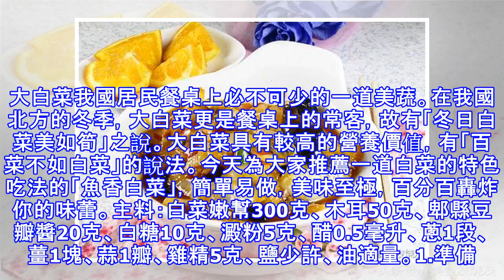白菜很多人不愛吃，試一試這種做法，比紅燒肉都好吃，上桌被搶光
大白菜我國居民餐桌上必不可少的一道美蔬。在我國北方的冬季，大白菜更是餐桌上的常客，故有「冬日白菜美如筍」之說。大白菜具有較高的營養價值，有「百菜不如白菜」的說法。今天為大家推薦一道白菜的特色吃法的「魚香白菜」，簡單易做，美味至極，百分百轟炸你的味蕾。主料：白菜嫩幫300克、木耳50克、郫縣豆瓣醬20克、白糖10克、澱粉5克、醋0.5毫升、蔥1段、薑1塊、蒜1瓣、雞精5克、鹽少許、油適量。1.準備好大白菜和木耳。2.把水發木耳撕成小朵。3.把蔥、薑、蒜切碎備用。4.取一碗加入白糖、醬油、少許鹽、醋、澱粉和清水調成魚香汁。5.白菜幫切成塊。6炒鍋放油，下入白菜塊，煸炒出水分後倒出。7.另起鍋，倒入...